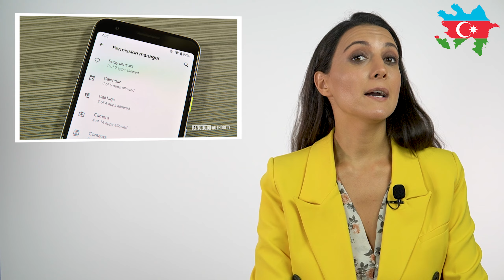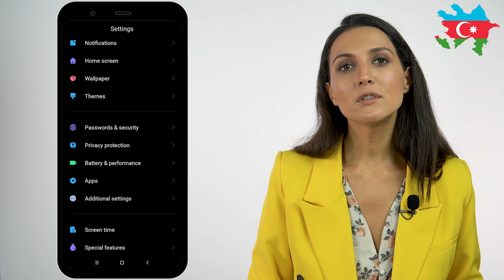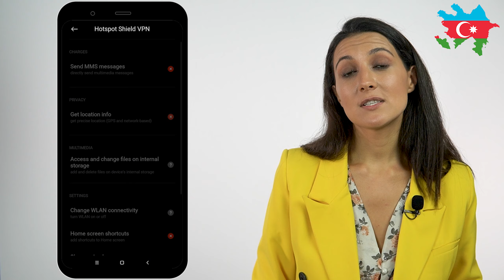Tətbiqlərin bizdən hansı məlumatları götürdüyünə necə baxmaq olar? | Tech-Tips #96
➤Android smartfonlarda istifadəçilərin əsas narahatlıqlarından biri smartfona yüklənən tətbiqlərin telefonun hansı bölmələrinə daxil olub, əməliyyatlar aparmasıdır. Məsələn bəzi VPN tətbiqləri var ki, ehtiyac olmadığı halda telefonun kontakt məlumatlarına, galereyasına, kamerasına müdaxilə etmək üçün icazə istəyir. Bəs Play Store-dan yüklədiyimiz bu tətbiqlərin haralara daxil olduğuna və hansı icazələr tələb etdiyinə necə baxmaq olar? Bu icazələrə haradan nəzarət etmək olar?